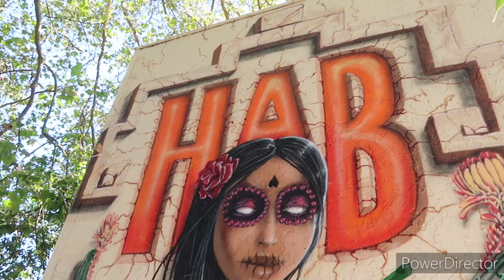GRIMM - Monroe's House - Halloween Episode / Filming Location Portland, Oregon - Season 2 Episode 9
Kreepers Let's Kreep to Monroes House ...From the Hit Television Show GRIMM, which was filmed in and around Portland, Oregon